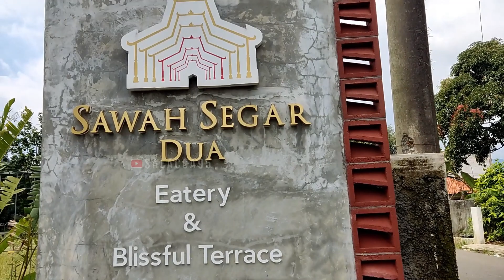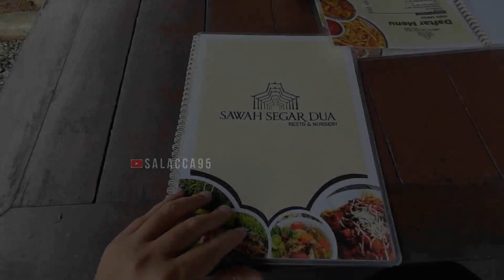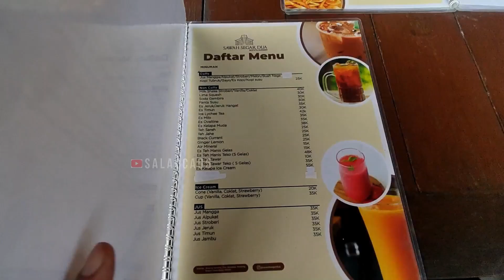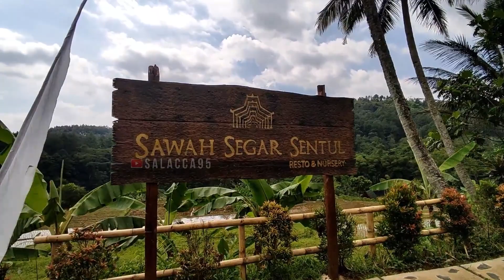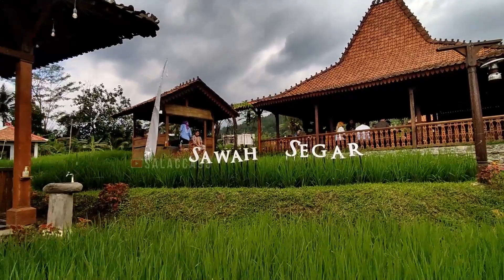SAWAH SEGAR DUA SENTUL | Resto Favorit Dengan View Sawah Nan Sejuk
Sawah Segar Sentul Dua berlokasi di Jl Karang tengah sentul, Sentul, Kec. Babakan Madang, Kabupaten Bogor, Jawa Barat
Ini adalah cabang ke 2 dari resto Sawah Segar Satu yang berlokasi di Bojong Koneng, Sentul
Restoran / resto / cafe yang menyuguhkan penorama alam di antara persawahan dan memiliki udara yang sejuk